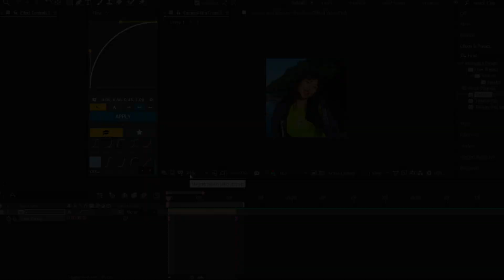time remap tutorial for jugg edits | AFTER EFFECTS TUTORIAL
thank u for all, i luv u (tysm for 60)

song: Vanishing Girl - Washing Machine